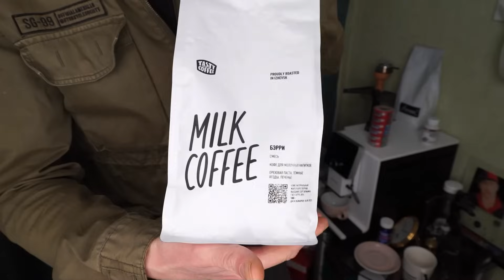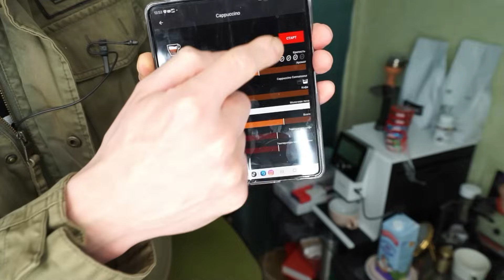Я ВКИНУЛ 20 000МГ АРМАГЕДДОН DRYMOST, ВОТ ЧТО МЕНЯ ЖДАЛО